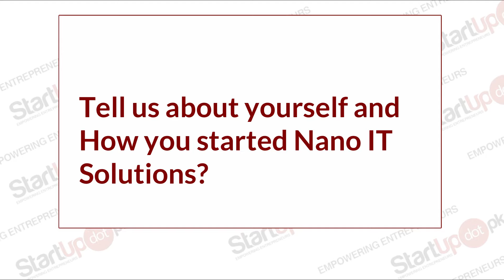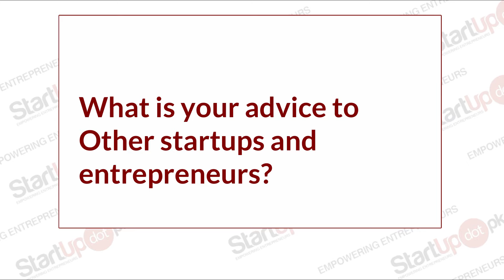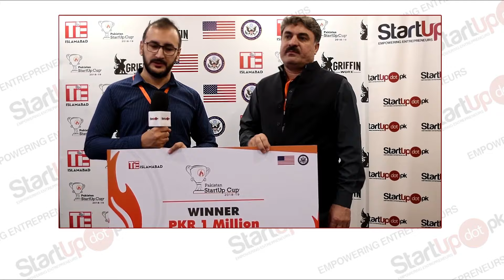Nano IT Solutions | It's time for new reality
Nano IT Solutions a Startup from Peshawar incubated at National Incubation Center Peshawar is developing and providing immersive human experiences with its own Simulators and Headsets.

for more startup tools, templates, knowledge, information, interviews, mentoring tips, service shops, discussion forums and many many more.